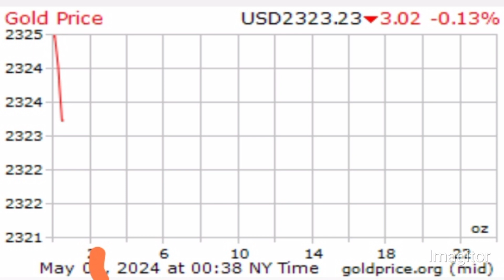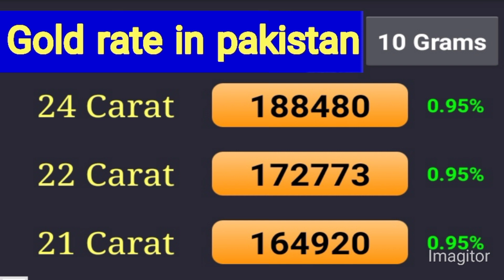Dollar rate today | Currency rates today | Gold rate today in pakistan | Riyal rate | Dirham rate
dollar prediction
dollar price
dollar rate
Dollar decrease
dollar
today riyal rate in pakistan
riyal rate
CLOUDY Malakand
Asal haqeeqat
gn 786
Aakhri such
official rates
smart currency
dollar price
usd
us dollar
1 USD to PKR today